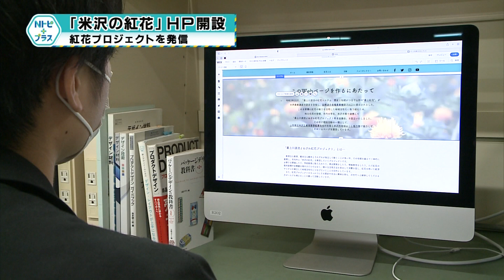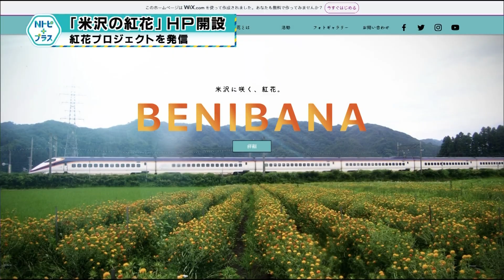「「米沢の紅花」ホームページ開設」紅花プロジェクトを発信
米沢の紅花プロジェクトを市内外に発信するホームページが開設された。ホームページを制作したのは、米沢市のおしょうしな地域おこし協力隊員のキルナー琴乃スゥさんと米工専攻科の学生3人。サイト名は「米沢に咲く、紅花。～YONEZAWA BENIBANA PROJECT～」で、紅花のルーツなどについて書かれている他、去年のよねざわ紅花まつりの様子等、たくさんの写真を見る事ができる。